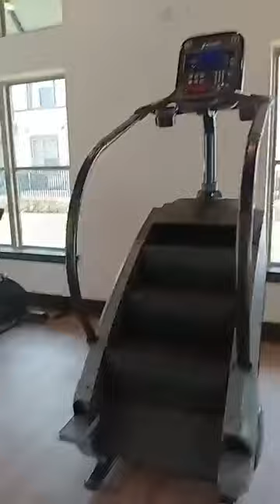Just a word of encouragement to someone...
Welcome to God's Heart Our Mission Ministries,

I greet you in the name of the Father, of the Son and of the Holy Spirit.

It is my hope and prayer that you be richly blessed by the Word of God as you watch this video today. May the Holy Spirit lead you in all truths, grant you His wisdom and revelation, in Jesus Name, Amen!

If you feel blessed by this message and you would like to accept Jesus Christ as your Lord and Savior, and turn from your sins and ask God to forgive your sins, you can pray this prayer now and ask Jesus into your life.

"Heavenly Father, I come to You admitting that I am a sinner (Romans 3:23). Right now I choose to turn away from sin, and ask You to cleanse me, by Your blood, of all unrighteousness. I believe that your Son, Jesus, died on the cross to take away my sins. I also believe that He rose again for the dead so that I may be justified and made righteous through faith in Him (Romans 6:23). I call upon the name of Jesus Christ to be the Saviour and Lord of my life (Acts 2:21). I declare right now that I am a born-again child of God (Romans 10:9-10). I am free from sin, and full of the righteousness of God. I am saved in Jesus name. I choose to follow You, and ask that You baptize and fill me with the power of the Holy Spirit (Luke 11:3) in Jesus name, Amen.

You are now born again and are a son or a daughter of the kingdom of God. Welcome home!

If you feel blessed by this word and would like to support this ministry please free to donate your gift using the details below:-

Thank you and the Lord bless you!

Love,
Thabang